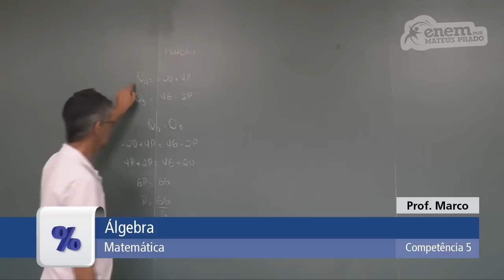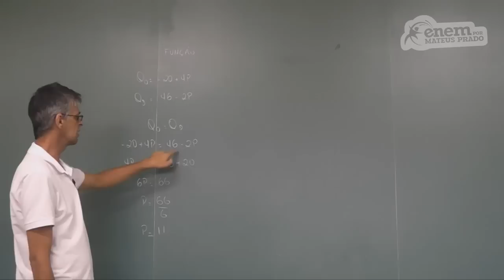GUIA ENEM - Matemática - Comp. 5 - Q70 Atividades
ENEM - Relação de equilíbrio: equações de quantidade de oferta e demanda de determinado produto.